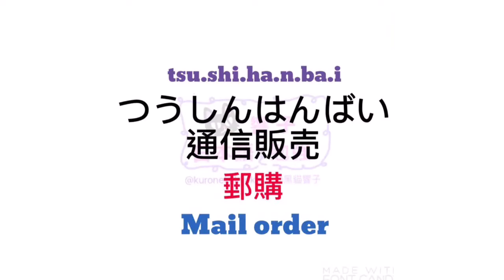大家的日本語 初級 單字 | 日本語教學 香港 | WORDS 88 [黑貓響子]